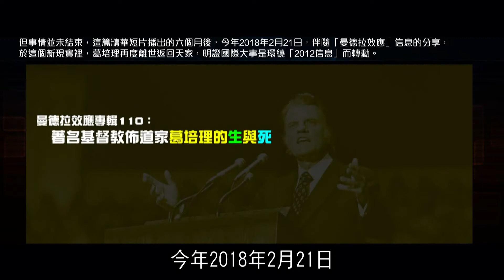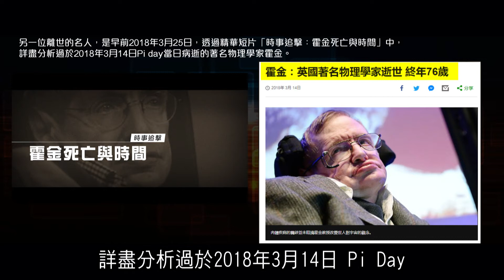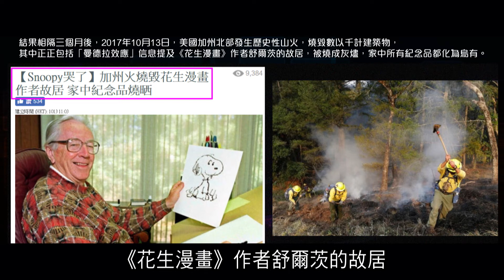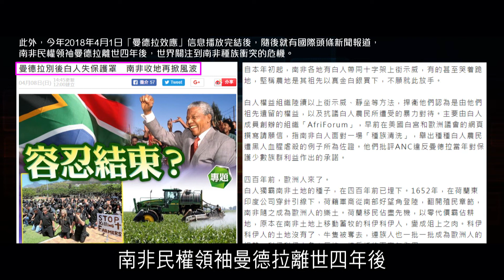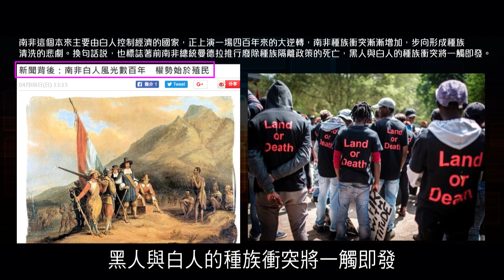2012榮耀盼望 Vol.427 總結感言：神透過世上名人的離世明證曼德拉效應的真實性